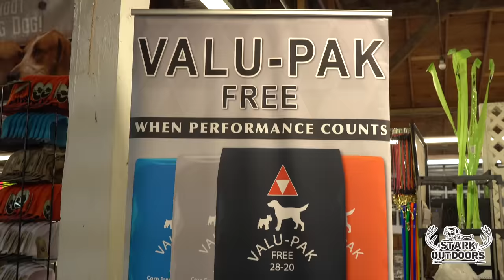Squirrel Hunting on and Old Plantation